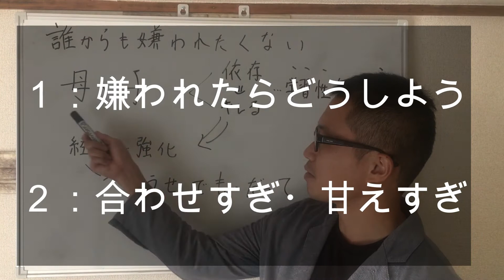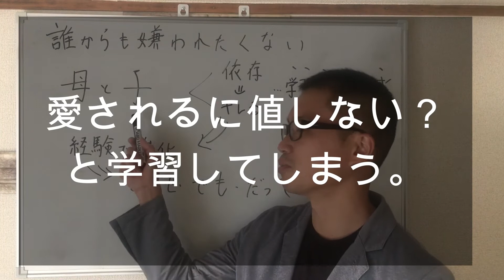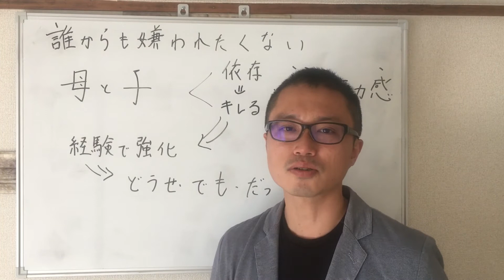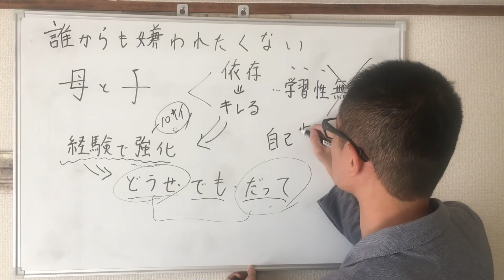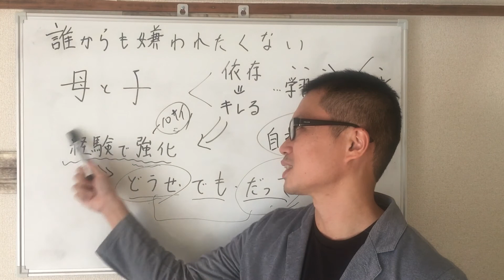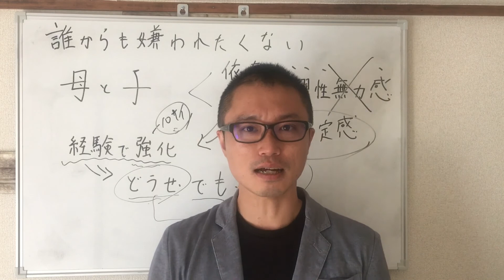【アダルトチルドレン・愛着障がい】なぜ嫌われることが極端に怖いの？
アダルトチルドレン、愛着障がいの相談に多いのが嫌われることへの恐怖心。そのせいで人に合わせすぎたり、依存したり、期待通りにいかないとキレたりして、人間関係のストックがない。

この動画では、嫌われる不安があなたの性格の問題ではなく、生まれた後に作られた克服できるもの、ということをお伝えしています。

■当チャンネルの人気の動画
恐れ回避型の特徴と克服方法

■自分軸を取り戻す7日間メルマガ（無料）